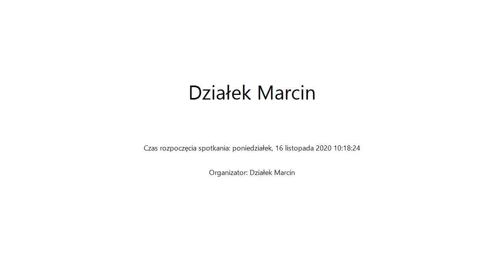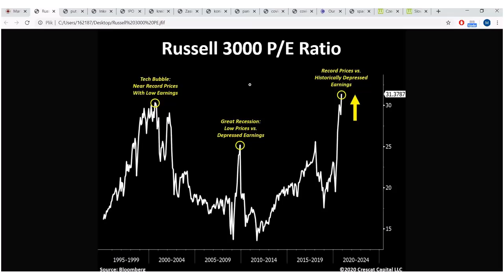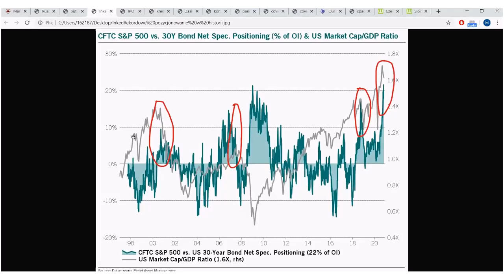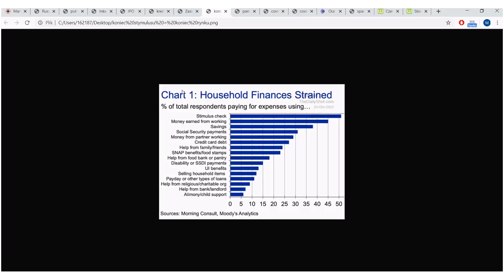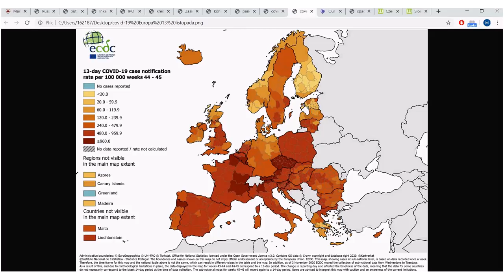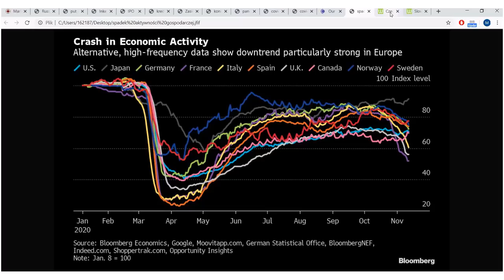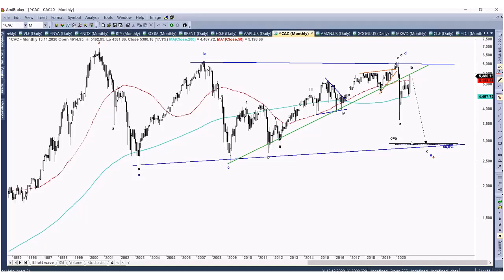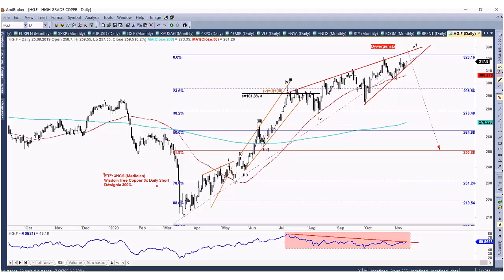Tydzień na giełdach zagranicznych - 16.11.2020